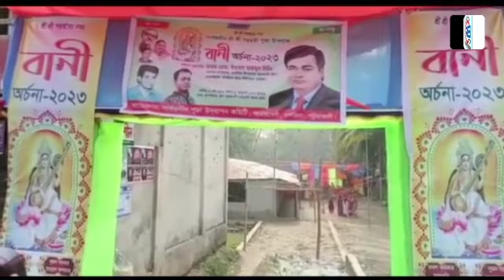সরস্বতী পূঁজা উদযাপিত।